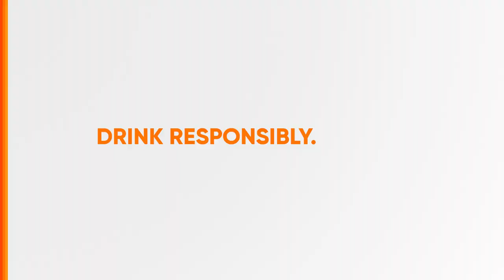Ginebra San Miguel One Ginebra Nation Radio Ad Q4 2023-2024 60s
Ito po ang Q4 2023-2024 Radio Ad ng Ginebra San Miguel One Ginebra Nation. (60-sec. Version)

DRPS Two 5432: Ginebra San Miguel One Ginebra Nation Radio Ad Q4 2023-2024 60s